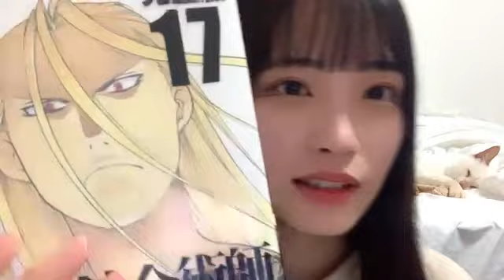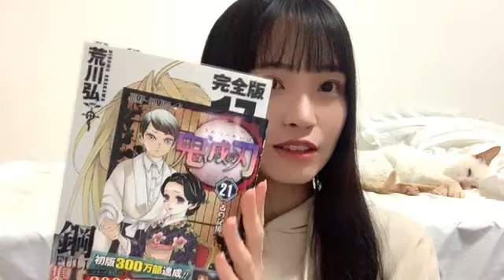2021年01月23日21時30分05秒 入内嶋 涼（SKE48 チームKⅡ）